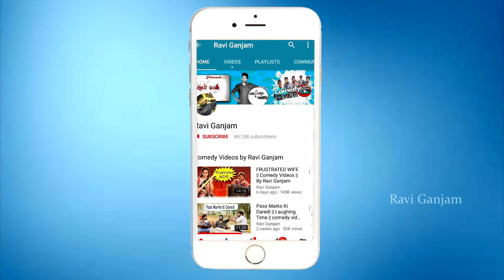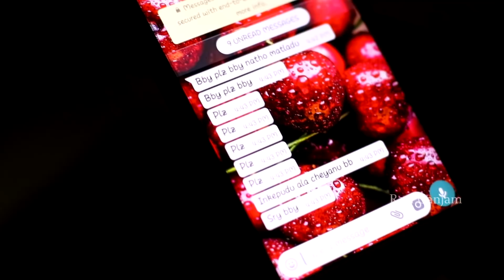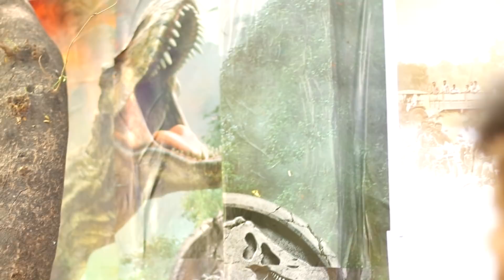My Rowdy Girlfriend || Roast-2 || Comedy Videos || By Ravi Ganjam || Tamada Media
Ever had a fight with your boyfriend for making dubsmash with other girl ?
Ever been scolded by your girlfriend for asking her mobile ?
Watch funny Love story between possessive desi girlfriend and innoncent boyfriend.
If you feel relate to this video, Let us know your situation below in comment section.

Cast -  Deek Sunny, Gowthami Chitra, Saahith Bunnye

Written-Editing-Dop-directed- Ravi ganjam